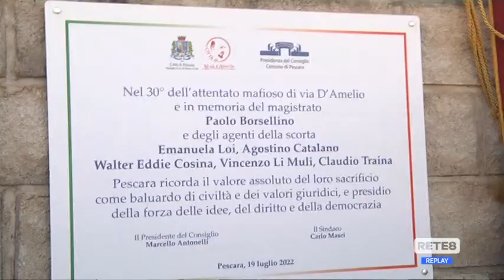Pescara - Una Targa per Borsellino